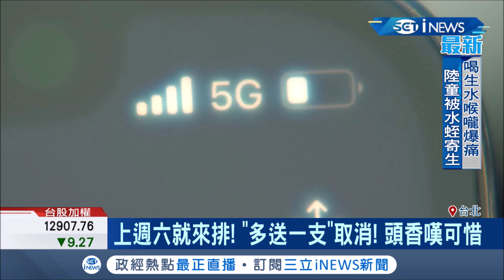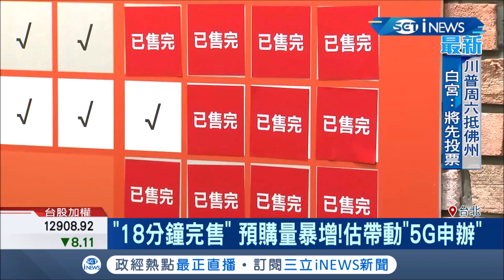大排長龍搶頭香！蘋果iPhone12開賣 "太平洋藍"秒殺 達人開箱實測網速.拍照功能│記者 謝抒珉 林良憲│【台灣要聞。先知道】20201223│三立iNEWS